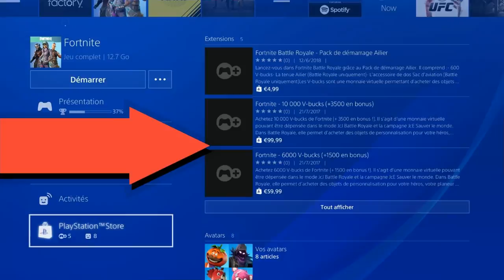AVOIR TOUT LES SKINS PS + SUR FORTNITE BATTLE ROYAL !!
Yop les potes j'espère que vous allez bien en tout cas moi sa va super donc on se retrouve pour une nouvelle vidéo sur Fortnite ou je vous montre comment avoir les 2 skins ps+.

Mon PSN: Alexis-_-Lyon-69
Celui de la chaine : Monsterkill692
Mon SNAP: Stanlegeekdu692
Mon FB: Stan Fortnite
Mon Insta: MonsterKill_Fortnite
Mon twitter: MonsterKill_Fortnite